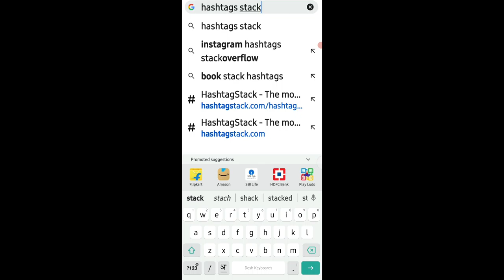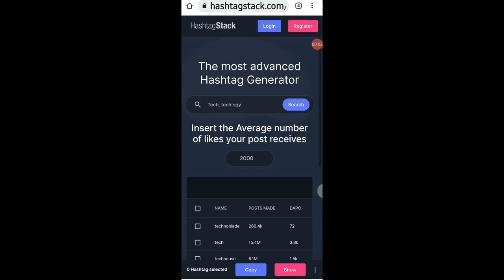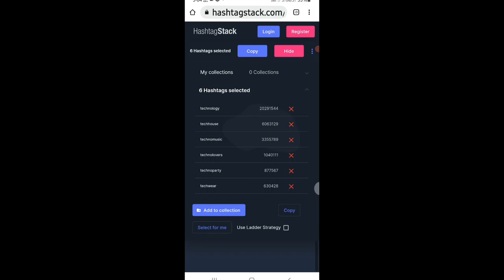How to use instagram hashtags 2021/instagran hashtags for followers 2021 in hindi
your Quarries:
instagram hashtag strategy instagram hashtags
instagram hashtags 2021
best hashtags for instagram 2021
insta hashtags
 instagram hashtags for followers 2021
 instagram hashtags generator 2021
 instagram hashtag tips
best instagram hashtags for likes 2021
Best hashtag

LED Ringlight

Green screen